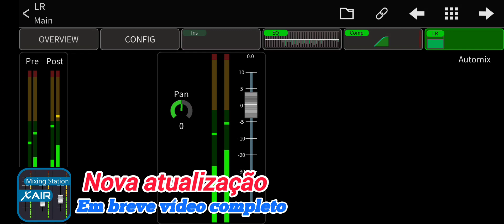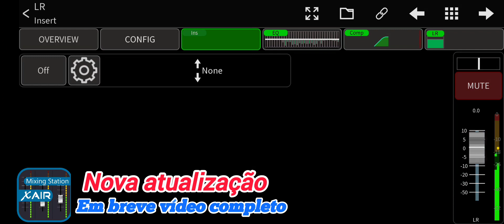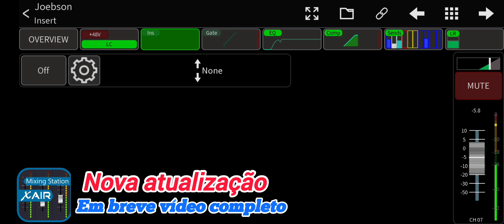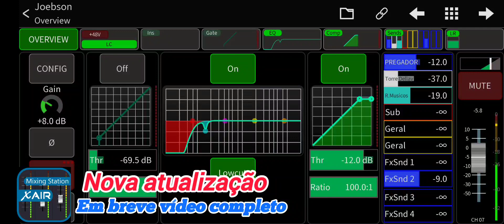Nova atualização| Mixing Station| em breve vídeo completo no canal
fala meus Amigos saiu mais uma atualização Mixing Station XR 18 Benhringer
versão 2.0.4